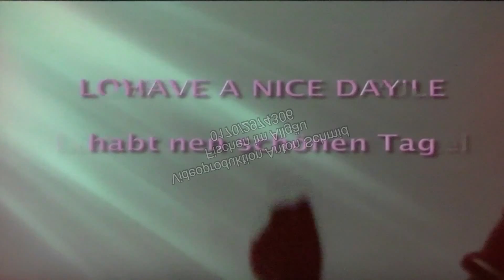Verena & Christian Hochzeit